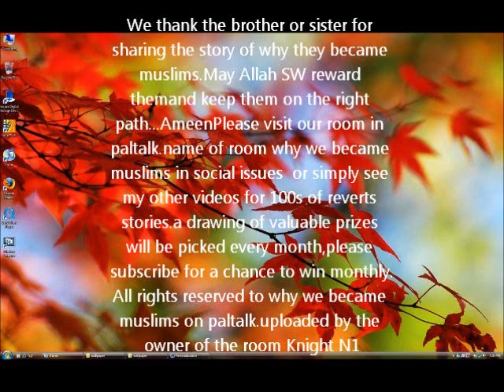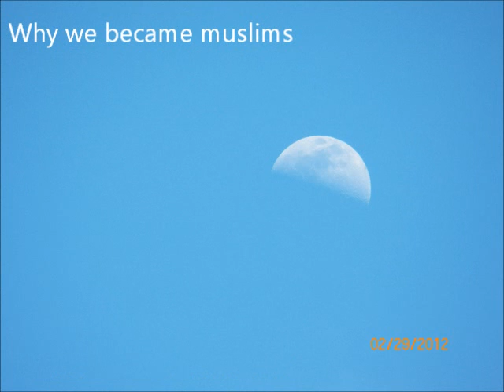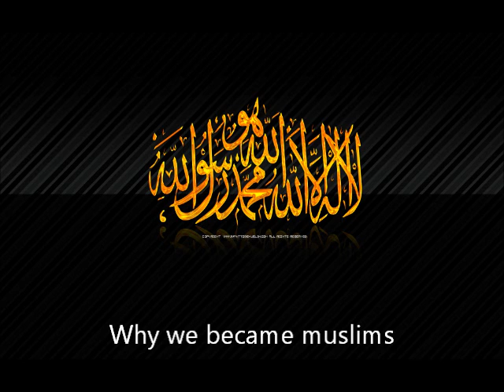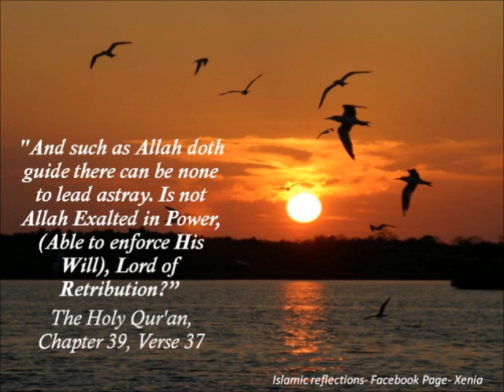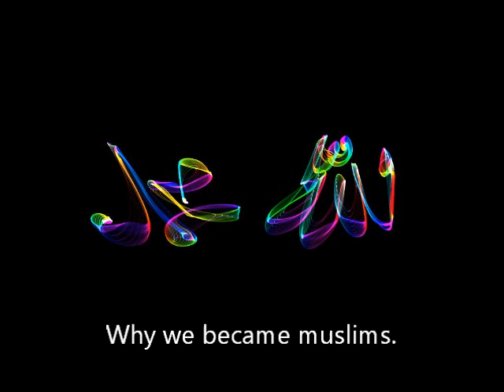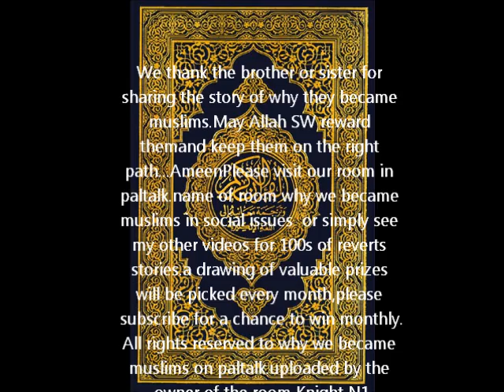salaf yusuf story of a revert/convert to islam